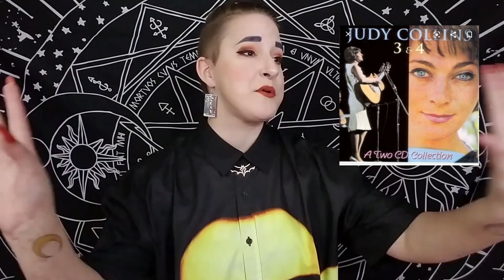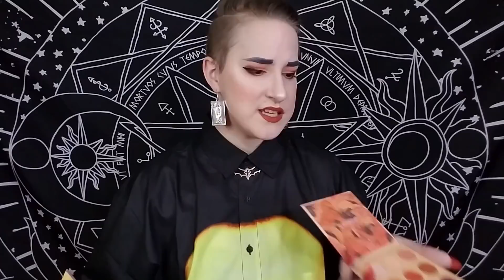Beauty Monthly Hits And Misses February 2021!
Hey all y'all and welcome to ANOTHER month of hits and misses.  I really apologize or this one being pretty late, but sort of in the middle of the time I would traditionally film, edit and upload I was actually getting ready for leaving to go to Virginia for a week for a DMV appointment.  So, here we are with it being late.  Lols.  I would actually love to know if y'all are enjoying the non makeup and beauty related items I talk about, like the CBD/THC and books and such.  I have been enjoying including these things because there is more stuff than just makeup that I enjoy and experience in my life.  And I always love finding like minded people within y'all who enjoy a lot of the same things that I do.  Also, gotta admit that next month's hit and misses might be weirdly timed as well because we will be leaing Tennessee to come back to Virginia at the end of April.  So, we shall see how that goes.  Hope you enjoy!

Or join my Only Fans.  XD
(YOU WILL SEE TIDDIES!)

Earrings

Top
(No longer available, but from Pleasures.)

Products mentioned not necessarily in order.

GTH Russian Diesel cartridge

David Eddings The Diamond Throne

Yo Glow enzyme face peel

Send me letters or highlighters.  XD
12615 Camden Drive Goldvein VA 22720